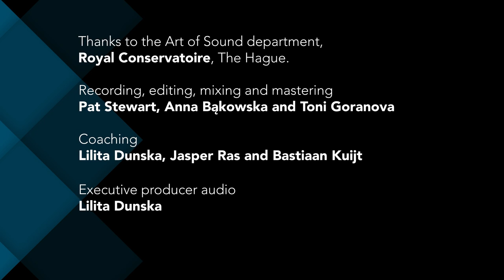Robin de Raaff - Bart van Son - Animation project REBOUND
Composer: Robin de Raaff - Contradictie VI, for large marimba (extract, 2018)
Animator: Bart van Son
Performer:  Arjan Jongsma (marimba)

Project REBOUND is an initiative of music publisher Deuss Music. With REBOUND, we aim to inspire animators to create new works of animation based on contemporary music pieces. For this purpose, new music compositions and arrangements were created and recorded. Thanks to the Art of Sound department of the Royal Conservatoire The Hague for the complete audio production and to all the musicians for their beautiful interpretations of the scores.

We want to thank everyone involved and thank the financial support from Investeringsfonds Muziek III, 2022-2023. investeringsfondsmuziek @bumastemra en @minocw.